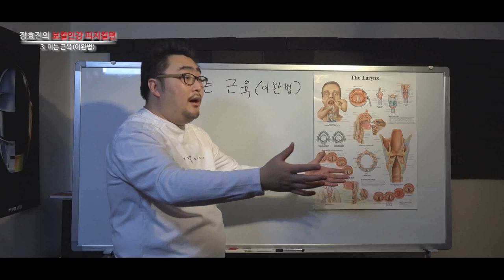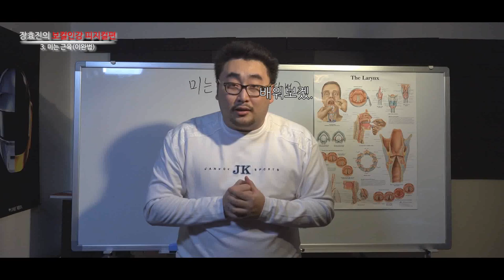이거 꼭 보세요! 대박! 2분이면 돼요! [번외-3강]